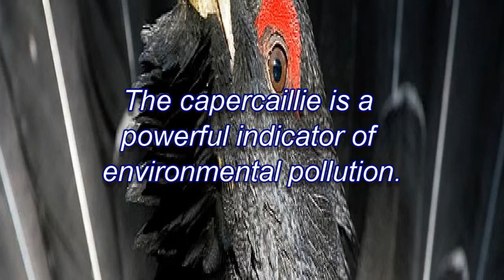habelard2 - Il Ritorno Del Gallo Cedrone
Music composed on 1990, arranged on 2007. Recorded on tape by C-lab sequencer with Korg M3R expander. Additional effects by CoolEdit.
All images are public

If you like these sounds, listen to my albums